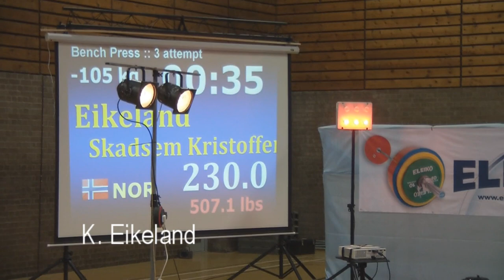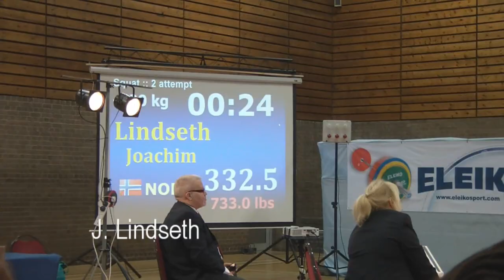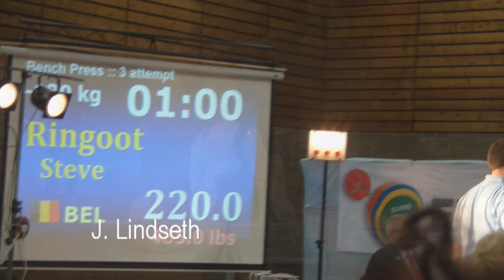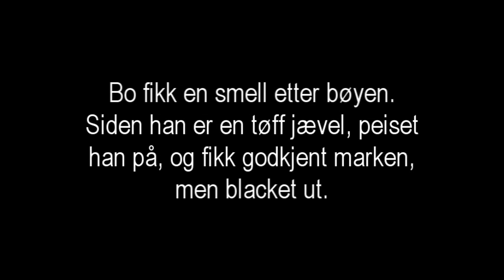Jr. EM 2011 Styrkeløft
Oppsummering av Styrkeløft Jr EM 2011 ( Kun herrer, fra 83-120+)

Utrolig løfting av Nordmennene (og kvinnene) under dette EM'et.

Som det står i videoen var det litt dårlig med batteri i kameraet, så det var noen av løfterene som ikke fikk med alle løftene. Men jeg tror da at sisteløftet til alle skal være med.